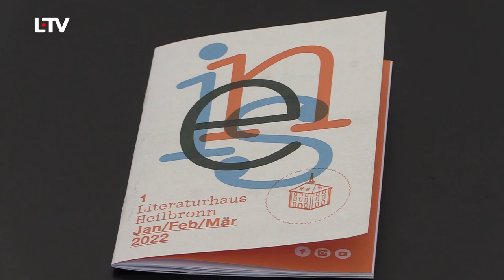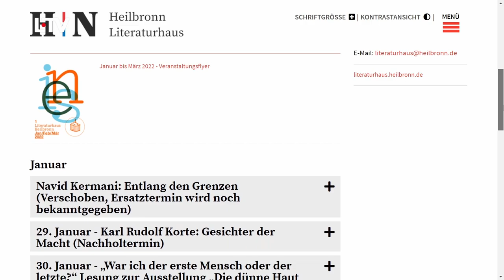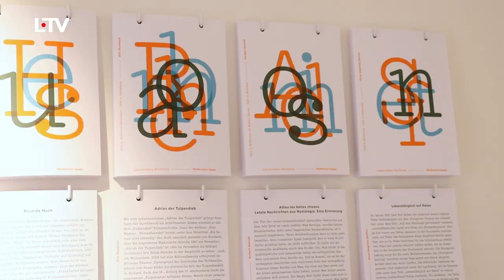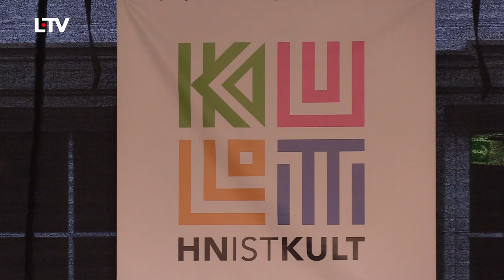L-TV Ausblick auf das Literaturhausjahr 2022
Das Jahr 2021 ist vorbei und im Literaturhaus steht viel an. Zum Jahreswechsel hat uns L-TV besucht und über unsere kommenden Veranstaltungen berichtet.